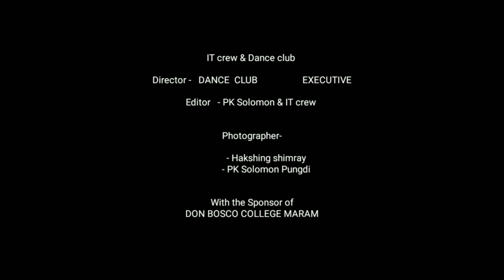Surprise dance from DBC MARAM Dance club